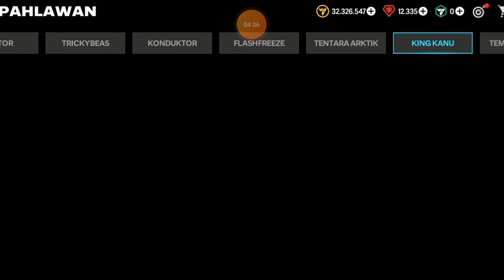PHIL FODEN SALTO!!! - fc mobile indonesia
fc mobile,foden,sepak bola,fifa mobile,ronaldo,messi,